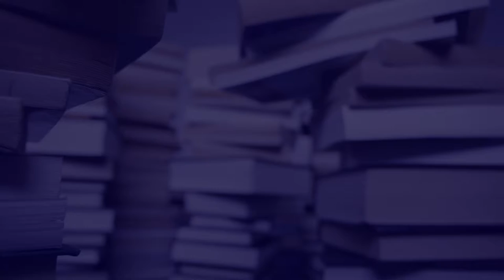Stephen Goldsmith on Mashed Up Government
Professor Stephen Goldsmith, author of A New City O/S: The Power of Open, Collaborative, and Distributed Governance, discusses an important theme from the book.